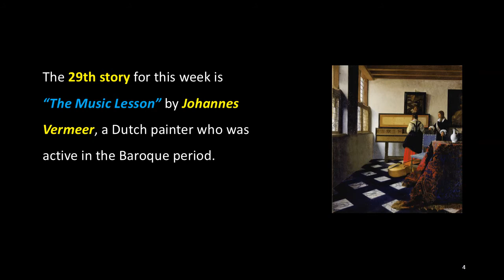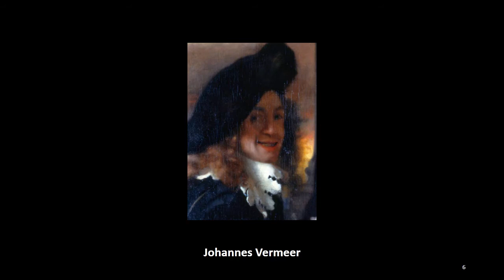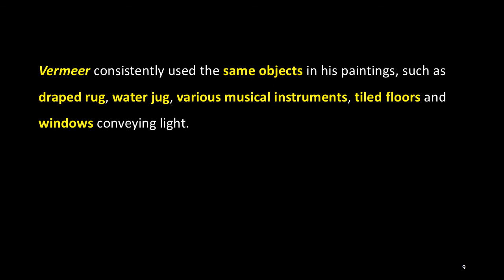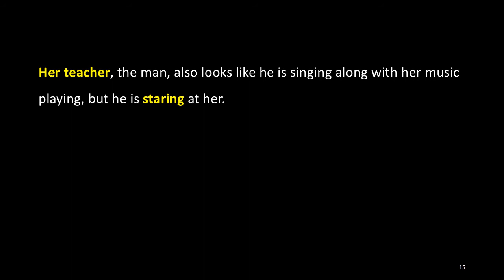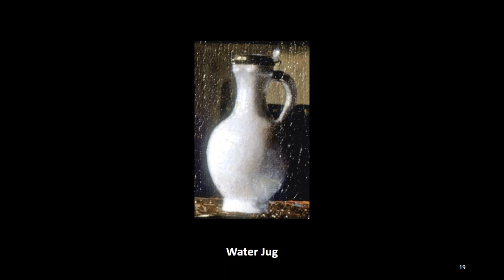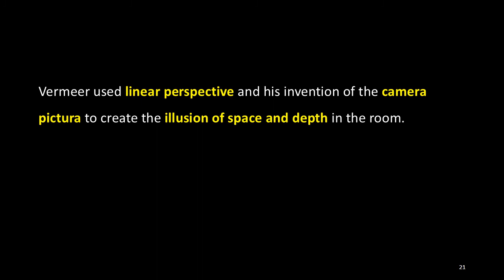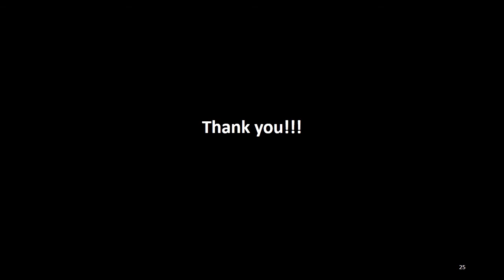Interesting Art Stories: 29. The Music Lesson, Johannes Vermeer, ACJ Art Academy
The 29th story for this week is “The Music Lesson” by Johannes Vermeer, a Dutch painter who was active in the Baroque period.

“The Music Lesson" or "A Lady at the Virginals with a Gentleman" is a painting of a young female pupil receiving a music lesson from a man. The man in the painting appears to be singing along with the music that the girl is playing.

Vermeer consistently used the same objects in his paintings, such as draped rug, water jug, various musical instruments, tiled floors and windows conveying light.

This is one of few paintings by Vermeer that were kept in his home until 1675, when he died and his family was forced to sell them.

Vermeer's paintings seem cool and serene on the surface, but are filled with symbols of passion and hints of outright eroticism.

In this painting, a young woman is engrossed in playing the virginals, an instrument related to purity, while her teacher is watching her playing. However, a closer look in the mirror above her, shows that she is not engrossed in playing, but is looking at her teacher instead. Her teacher, the man, also looks like he is singing along with her music playing, but he is staring at her. This implies that the two are not only connected by music, but also they are lovers.

Also, the water jug placed on the table often implies lust, and the cello next to the table is often used as a symbol of men.

Vermeer used linear perspective and his invention of the camera pictura to create the illusion of space and depth in the room. This effect gives the feeling of drawing this painting in a spot where the two are far apart, and it also gives the feeling of a peek at the two from a distance.

The painting became a part of the Royal Collection and is currently on display at The Queen's Gallery of Buckingham Palace in London.